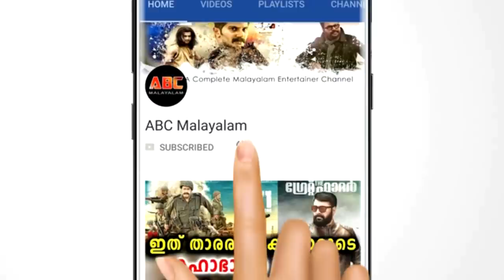അവസരങ്ങൾക്ക് വേണ്ടി വിവാഹമുറപ്പിച്ച കാമുകനെ തേച്ച നടി രജീഷ വിജയൻ | Actress Rajisha Vijayan